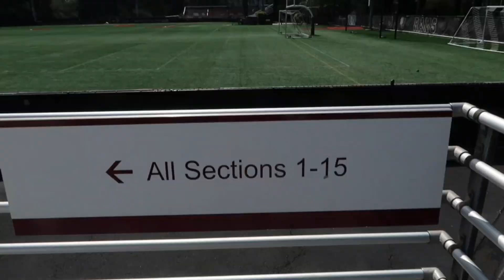VlLOG 25 | Fordham University Dance Team Preseason | moving to NYC | Dance Vlog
Hope you enjoyed my preseason vlog! First week back in New York City and Fordham University!